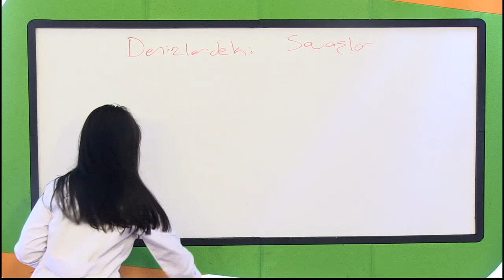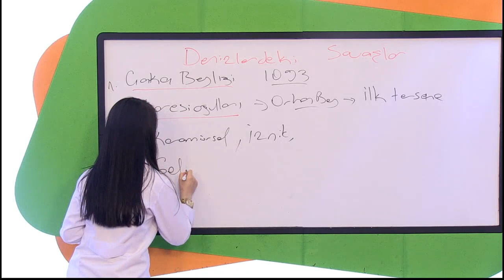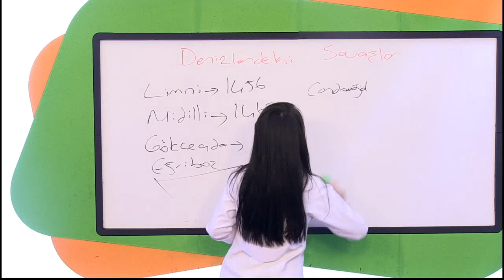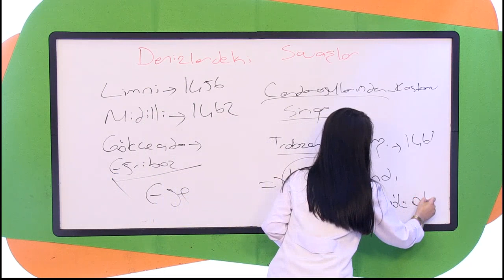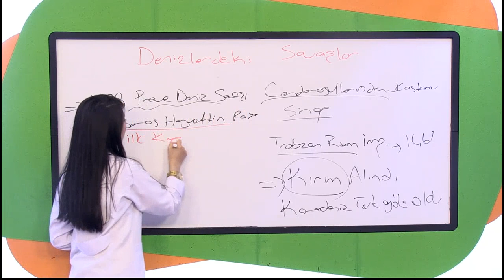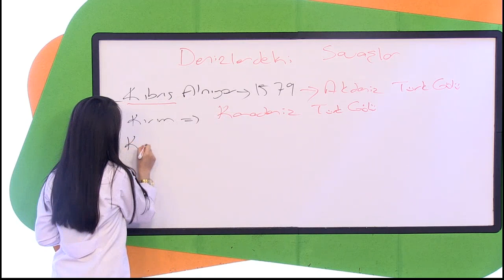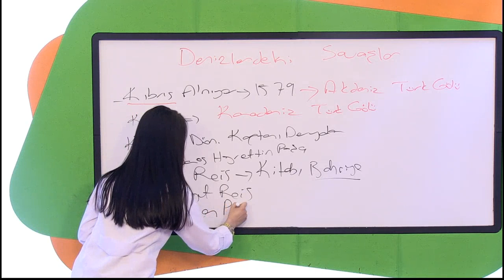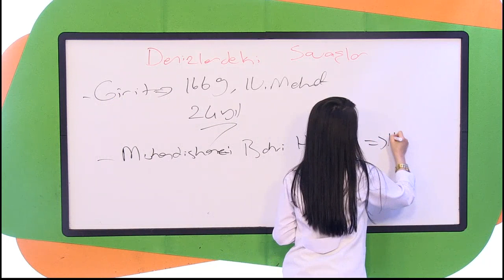7.Sınıf Sosyal Bilgiler Denizlerdeki Savaşlar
7.Sınıf Sosyal Bilgiler Denizlerdeki Savaşlar

İlköğretim 7. Sınıfa giden değerli öğrenciler için hazırlamış olduğumuz görüntülü eğitim videolarımız ile derslerinde takviye ve başarıyı hedeflemelerini sağlamış durumdayız. 7. Sınıf Sosyal Bilgiler Görüntülü  Eğitim ile konuları çok kolay anlayacaksınız. Sınavlarınızda Sosyal Bilgiler dersinden çıkacak sorulara net cevaplar vereceksiniz.
7. SINIF SOSYAL BİLGİLER  Konuları, 7. SINIF SOSYAL BİLGİLER  Soruları, 7. SINIF SOSYAL BİLGİLER  Soru Çözümleri, 7. SINIF SOSYAL BİLGİLER  Konuları, 7. SINIF SOSYAL BİLGİLER  Konularının tamamı 7. SINIF SOSYAL BİLGİLER  dersleri listemizde anlatılmıştır.

7. SINIF SOSYAL BİLGİLER Eğitim Seti
7. SINIF SOSYAL BİLGİLER Online Eğitim Seti

7. SINIF Sosyal Bilgiler  Konuları
2. ÜNİTE: ÜLKEMİZDE NÜFUS
3. ÜNİTE: TÜRK TARİHİNDE YOLCULUK
4. ÜNİTE: ZAMAN İÇİNDE BİLİM
5. ÜNİTE: EKONOMİ VE SOSYAL HAYAT
6. ÜNİTE: YAŞAYAN DEMOKRASİ
7. ÜNİTE: ÜLKELER ARASI KÖPRÜLER